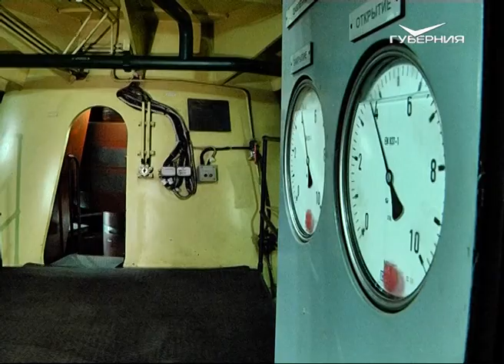Дачники Самарской области могут пострадать из-за сброса Жигулёвской ГЭС "холостой воды"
Открыли путь для водных потоков и рыбы. Жигулевская гидроэлектростанция начала сброс "холостой воды" на плотине. Ожидать ли подтопления населённых пунктов и как ГЭС встречает это весеннее половодье, узнал наш корреспондент Дмитрий Лобанов.

Жигулевская ГЭС к весеннему половодью готова на все 100 %. На плотине первые три затвора поднимают на полметра. Постепенное открытие происходит прежде всего для сохранения рыбных ресурсов. Каждый день объемы пропуска воды будут увеличиваться.

"С 16 апреля решением межведомственной группы Федерального агентства водных ресурсов установлены режимы сбросов: 16 тысяч кубических метров воды в секунду, с постепенным ростом до 27 тысяч, до 20 апреля. И уже с 20 апреля по 1 мая мы будем выдерживать этот режим пропуска паводка", - рассказал Олег Леонов, директор Жигулёвской ГЭС.

На объемы воды прежде всего влияют сбросы Нижнекамской и Чебоксарской ГЭС , а также боковая приточность соседних рек. Однако Олег Леонов отметил, что подтопления населенных пунктов вдоль Волги из-за спуска воды не предвидится, но могут пострадать дачники.

"Именно угрозы населенным пунктам нет вообще. Есть угрозы подтопления каких-то дачных участков. Тут как обычно: те, кто хочет быть ближе к воде, потом за это платит. Потому что дачные участки, расположенные в зоне подтопления, очень зависимы”, - подчеркнул Леонов.

Еще одна особенность половодья в этом году: впервые с 2012 года Жигулевская ГЭС встречает паводок в Самарской области с 20 работающими гидроагрегатами. Такое стало возможно благодаря масштабной программе реконструкции турбин.

Специалисты Жигулевской ГЭС отмечают, эта зима выдалась холоднее предыдущей. Несмотря на это куйбышевское водохранилище заполнено до отметки в 51 метр 85 сантиметров. Максимальная – 53 метра. Руководители станции успокаивают: на время половодья ведется круглосуточный контроль изменения гидрометеорологической обстановки. А значит и поводов для ЧП меньше.